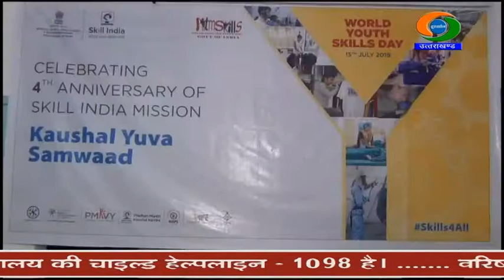प्रधानमंत्री कौशल विकास योजना बागेश्वर के युवाओं को स्वरोजगार के लिये कर रही प्रेरित